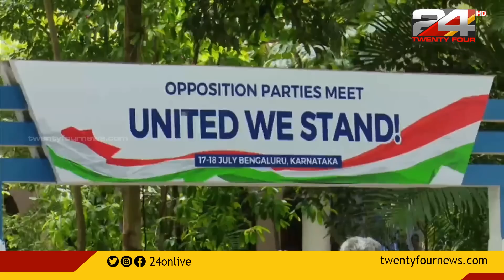വിശാല പ്രതിപക്ഷയോഗം: സഖ്യ സാധ്യത പരിശോധിക്കുമെന്ന് കെ സി വേണുഗോപാല്‍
KC venugopal in opposition paties meeting bengaluru